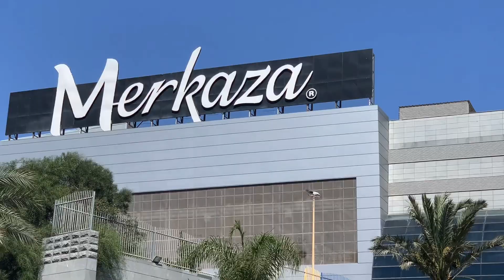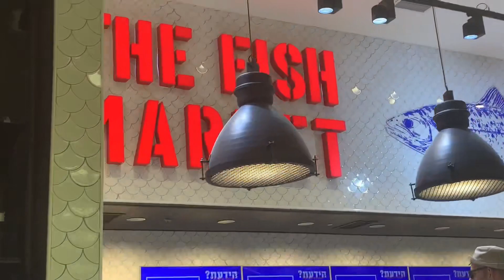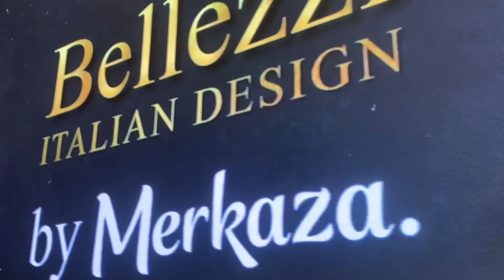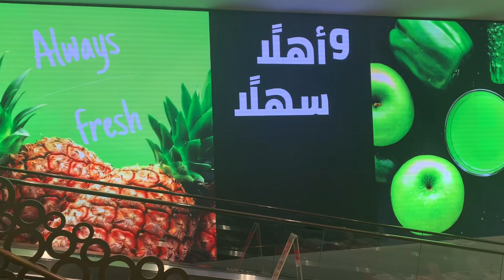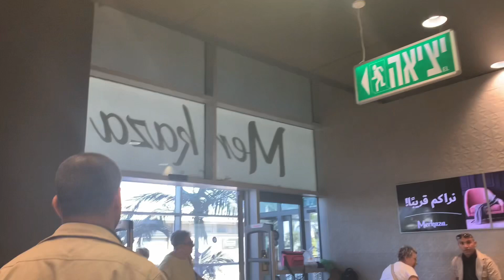Explore… MERKAZA.,Nof Hagalil, Israel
Located at 1 Ha Avoda St.Nof Hagalil.. one of the biggest mall you can visit in Nof Hagalil with lots  of fresh fruits and vegetables.. fish and meat..complete grocery items that you need..The second floor offers variety of restaurants that you can enjoy with overlooking view..and a houseware shop that would complete your shopping.